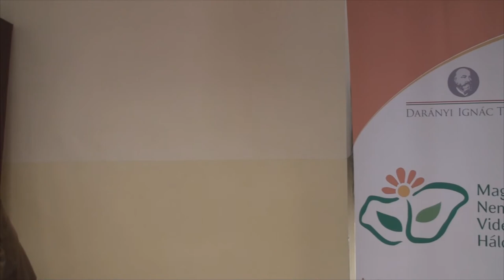03 - Molnár Lajos bevezetője - Körösladányi Népfőiskola